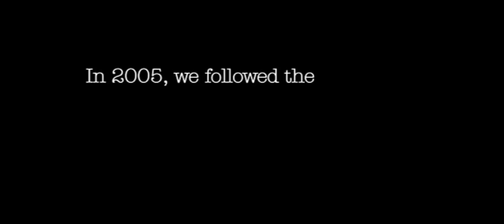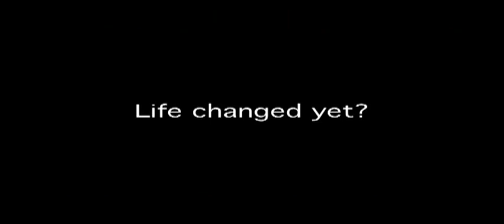Positively Speaking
This is a short film/trailer we made in 2004 to try and get funding to make a feature version of it. Thought is was too good for people not to see. Hope you enjoy.
Written and Directed by Scott Major
Produced by Andrew Curry and Cam Nugent
Cast
Ted Forke -- Jeremy Kewley
Ted's Assistant -- Bert Labonte
Cameraman -- Fletcher Humphrys
Sound recordist -- Cam Nugent
Interviewer -- Andrew Curry
Buzz Wilde -- Ezequiel Mc Koy
Robert Upper -- Shane Luther
Margaret Upper -- Amanda Labonte
Joseph White -- Scott Major
Frances Taut -- Tanya Burne
"+" -- David Lawson
"+"'s assistant -- Simone Ray
Man kicked out of meeting -- Damien Aylward
Woman in meeting -- Jodie Aylward
Barry Fine -- Steven Stagg